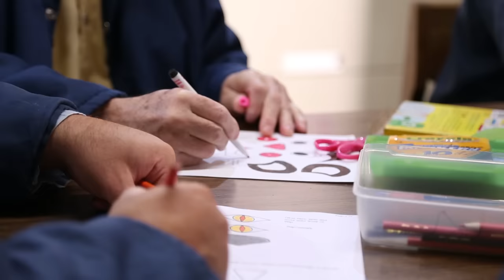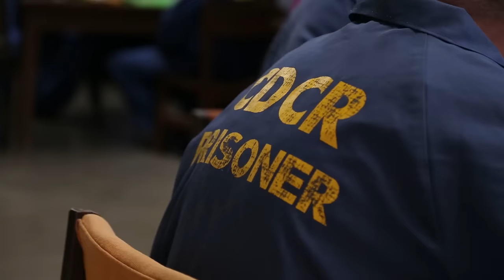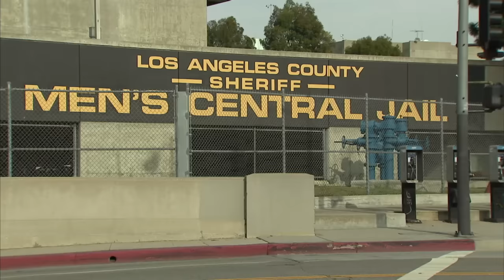America's elderly prisoner boom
Thanks to ultra-long sentences, America's 2.3m prisoners are getting older. Under the 'Gold coats' programme in California, younger inmates look after elderly ones

Prisons are becoming America's biggest old people's homes. Now the country that locks up more people than anywhere else must deal with the consequences of a growing prison population. Growing old in prison is hard.

Samuel Baxter is an inmate here at the California men's colony prison in San Luis Obispo almost everyday for the past four years Mr Baxter has helped elderly prisoners get dressed, eat, and get about prison. It is a confronting job.

In America some 2.2 million people are behind bars, and the prisoners are getting older. The number of people over the age of 65 who were in prison has doubled since 2007. In fact, aging men and women are the most rapidly growing part of America's prison population. In part, this is the hangover effect of the 1980s and 90s when a perfect storm of high crime rates and tough sentencing laws caused prison populations to soar.

Phillip Burdick is 64. He works alongside Mr Baxter in a program called the Gold Coats. The volunteer inmates who become Gold Coats are carefully screened and shadow an experienced volunteer sometimes for several months of training. Older prisoners often have special needs; some have problems with mobility, others dementia or mental health.

Caring for the elderly behind bars presents unique challenges. Prisoners can have the physiological age of someone 10 to 15 years older. Glenn Crites has been in prison for 44 years, since he was 20 years old, for murder. He remembers catching another elderly prisoner, nicknamed Pops, staring at him. Pops had Alzheimer's. He was trying to remember who Mr Crites was. He didn't fight Pop's, but older inmates are more vulnerable than younger ones.

Of the 1.6 million inmates in state and federal prisons, 1/10 are serving life sentences. Many politicians are now keen to reverse this mass incarceration but long timers seem unlikely to benefit. In California, a bid to reduce prison populations means less serious criminals now serve time in county jails or in the community. The inmates left behind tend to be the ones serving longer sentences. These are often the elderly.

America spends about 16 billion dollars every year caring for older inmates. The gold coats program aims to allay some of those costs. Volunteers are paid a mere 36 dollars a month. A fraction of what outside help, like a nursing assistant, would cost the prison.
Despite the challenges, the Gold Coats continue to help their aging counterparts. Mr Baxter has a particularly personal reason for wanting to do so; his mother had dementia. Mr Baxter is serving 35 years to life in prison for fatally shooting a man. He had his first parole hearing in March, but was turned down. He won't receive another review for at least five years and he has come to realize the Gold Coats may one day be caring for him.

For the elderly men who are released after decades behind bars, there may no longer be any friends or family on the outside who can provide care. Not everyone here will be granted parole. Some of these men will die in prison.

For those nearing the end of their lives Mr Burdick serves as a grief counselor in the prison hospice program.

The Economist videos give authoritative insight and opinion on international news, politics, business, finance, science, technology and the connections between them.